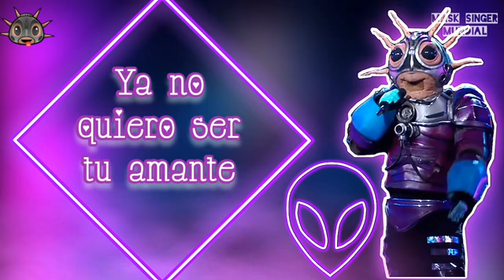Marciano - El Amante [Perfomance QELM 2019]